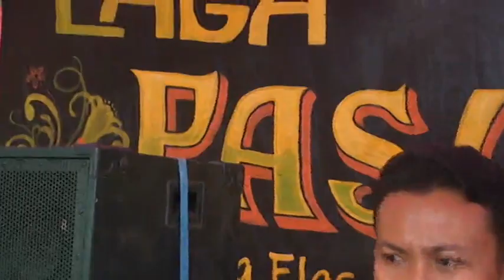KABAYA BEUREUM LAGA PASUNDAN Wedding REKI INTAN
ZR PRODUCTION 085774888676